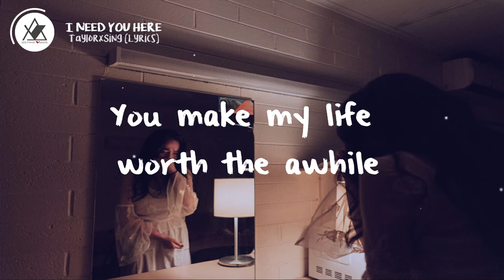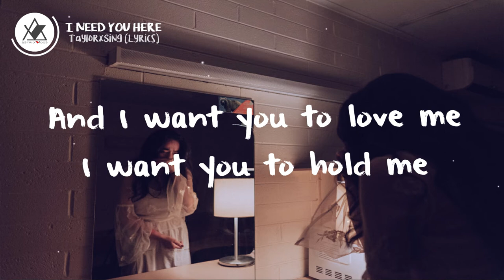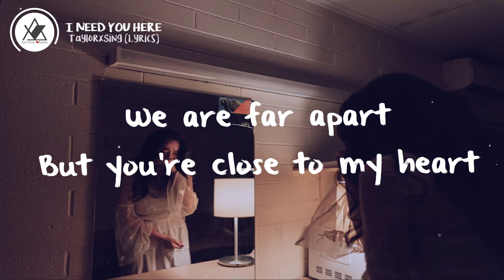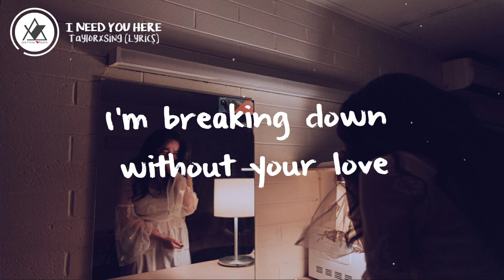Taylorxsings - I Need You Here (Lyrics)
► CONNECT WITH ASTRID VIBES

Original song by Taylorxsings

► SONG LYRICS

You're the only boy I see

And I want you to love me
I want you to keep me close to you
I want you to miss me

I want you to kiss me like you do
I need you here, here right now
I'm breaking down without your love
I'm breaking down without your touch

We are far apart
But you're close to my heart
You make me smile, smile awhile
You make my heart completely stop

You make me nervous
You make me breathless
You make my world spinning around
You make my life worth the while